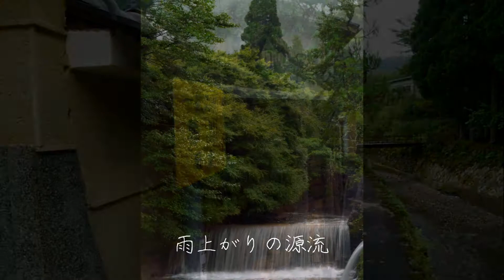雲ヶ畑写真展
平成26年10月6日～10日
京都府立大学で行われた写真展。
パナソニック松愛会　京都支部　写真同好会の方々の
作品です。